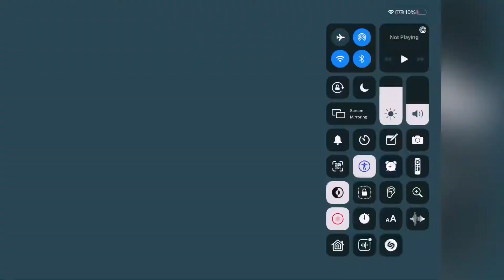Pubg mobile scar-Lmontage | sahib from yt